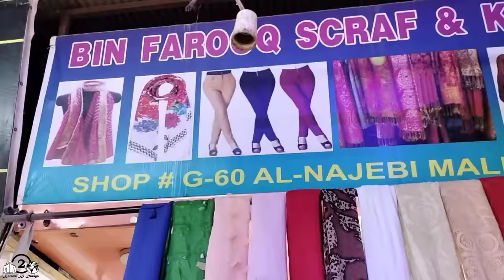Wholesale Hijab & Staller Shop in Karachi | Abaya Wholesale Market | irani Chaddar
Address & Contact Numbers Are Provided in The Video.
staller design
wholesale staller shop
staller wholesale market
latest hijab collection
affordable stallers
irani chaddar
party wear hijab
chines scarf desighn
dubai abaya
ladies abaya
fancy staller
layered hijab tutorial
easiest summer hijab style
hijab tutorials
hijab tutorial with niqab
staller banane ka tarika
staller lene ka tarika
staller ke design
staller hijab
karachi ki duniya 2
onlinesshopping
mega discount
karachi market vlogs